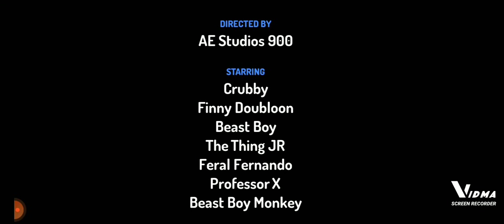Shark🦈 vs Crab🦀